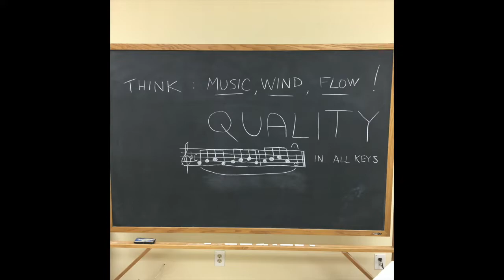Sextet from Lucia (Trumpet Version)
"Chi mi frena in tal momento?"
Sextet from Act 2 Scene 2; Lucia di Lammermoore
Gaetano Donizetti

This was one of the first of these I made back when the COVID situation happened, but I never published it for some reason. I can't remember why. Anyway, it took about 6 hours to record all the parts, so I feel like posting it now. Maybe a good way to close out July. Instead of filming myself play the trumpet, or bother my friends to get their kids to paint pictures, I just took recent photos from my phone which I like. I hope you enjoy.